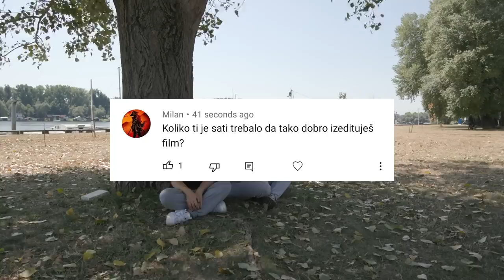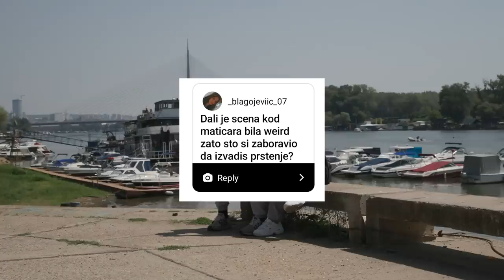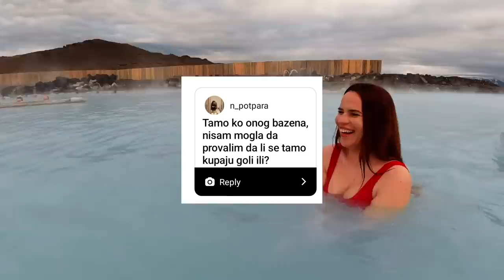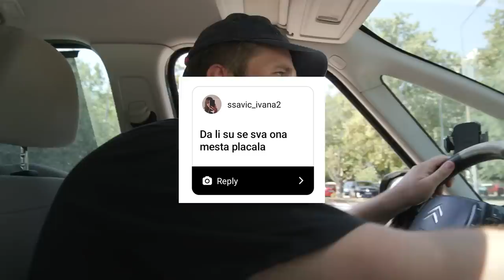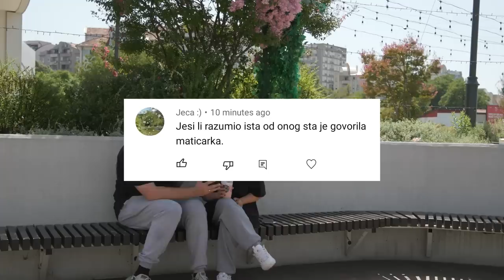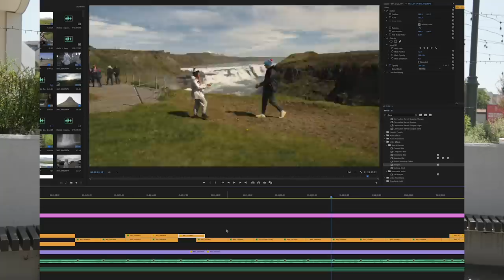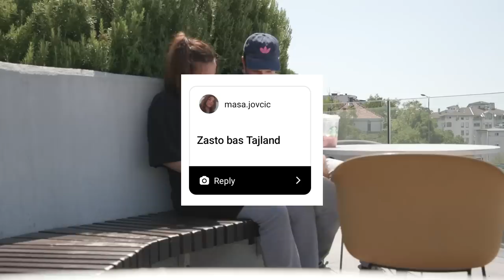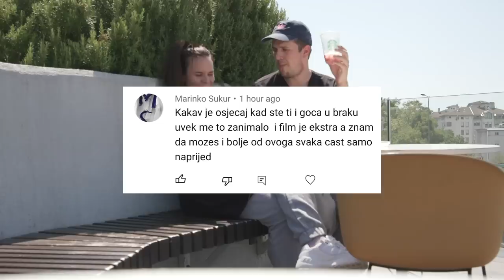Istina o VENČANJU